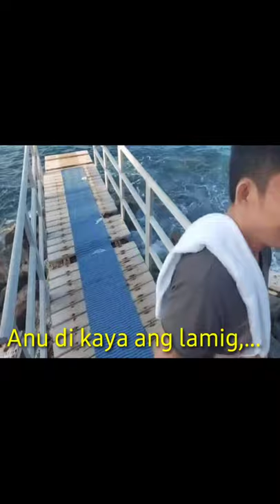swimming failed 🏊‍♂️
mali2go lng sa sea side